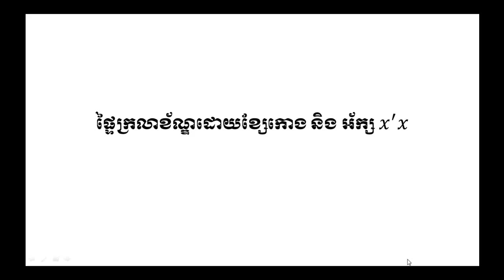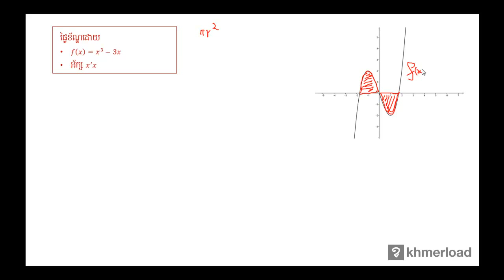គណិតវិទ្យា​ថ្នាក់ទី១២ ៖ ផ្ទៃក្រលាខ័ណ្ឌដោយខ្សែកោង និង អ័ក្ស x'x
ផ្ទៃក្រាល និង​ មាឌ ៖ ផ្ទៃក្រលាខ័ណ្ឌដោយខ្សែកោង និង អ័ក្ស x'x

បទពិសោធន៍​​ការងារ​របស់​លោក​លើ​វិស័យ​គណិតវិទ្យា​រួមមាន៖​
-បង្រៀន​គណិតវិទ្យា​នៅវិទ្យាល័យ និង​មហាវិទ្យាល័យ
-រៀបរៀង​កម្មវិធី និងសៀវភៅសិក្សាគណិតវិទ្យា
-បណ្ដុះបណ្ដាល​គ្រូ​លើ​ការបង្រៀន​គណិតវិទ្យា
-ឯកទេស​បង្រៀន​គណិតវិទ្យា​សម្រាប់​សិស្សខ្យោយ
-ឯកទេស​លើ​ការរៀបចំ​តេស្ត​​គណិតវិទ្យា​សម្រាប់ វាយ​តម្លៃ​ការសិក្សា​​សិស្ស